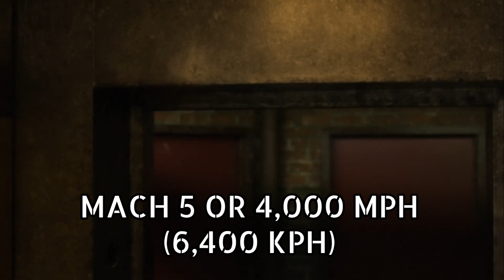How Powerful is The Immortal Iron Fist? | MCU Power Scaling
Follow Garrick on twitter
Follow Nick on twitter
Like our Facebook page for regular updates!

Danny Rand, The Child Touched by Fire, The Guardian of the Gate, The Immortal Iron Fist, and the Sworn Protector of Kun Lun is one of the most skilled martial artists in the Marvel Cinematic Universe and after rewatching the various Defenders series on Netflix, I had to clear the air and put some respect on The Living Weapon’s name

Almost everyone I’ve ever spoken to about The Marvel Cinematic Universe’s Iron Fist has almost nothing good to say about him - He’s whiny, he’s weak, he’s not even the most skilled fighter in the Defenders, let alone the MCU, yadda yadda yadda. Well, I’m here to prove everyone wrong and show that Danny Rand IS worthy of the Immortal Iron Fist title and is one of the baddest dudes around.

As with all of our MCU power scaling videos, we will only be discussing feats and statements for the character we see in the Marvel Cinematic Universe, so that means no comics, video games, animated movies, or anything that isn’t canon to the MCU